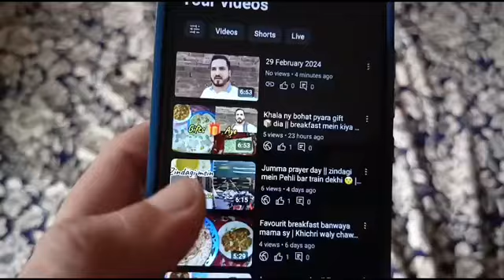Pehli bar train 🚉 ka safar kiya || jumma ki prayer day || Moeez butt vlog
Hit Likes.